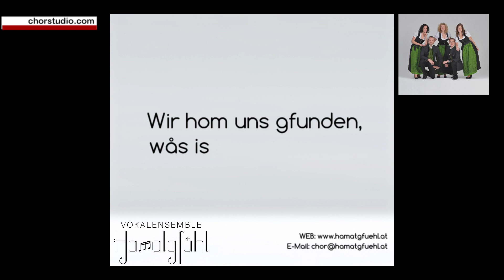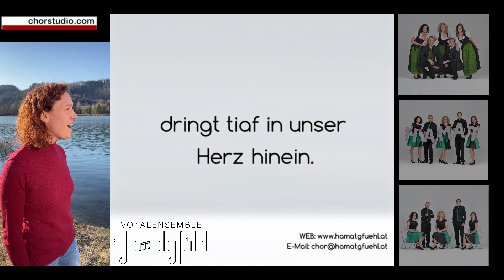Vokalensemble Hamatgfühl - Dos is Hamatgfühl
Gemischtes Quintett aus Ferlach in Kärnten/Österreich.
Leitung und Komposition: Martin Supanz